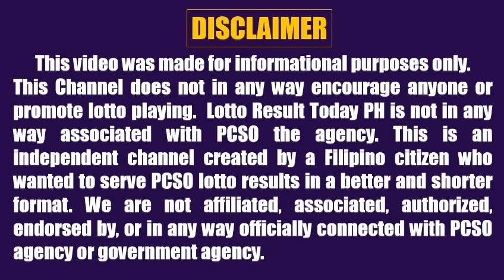Lotto Result Today 5pm April 4, 2023 Swertres Ez2 Pcso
Lotto result today 5pm Draw April 4, 2023 (Tuesday) The 5pm afternoon draw pcso lotto results today are 3D Lotto (Swertres Result Today) and 2D Lotto (Ez2 Result Today).